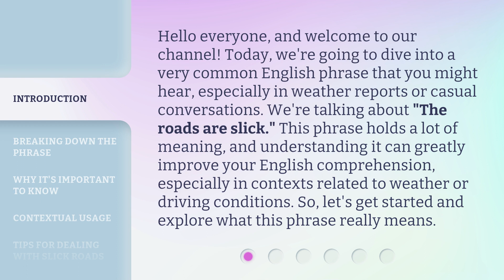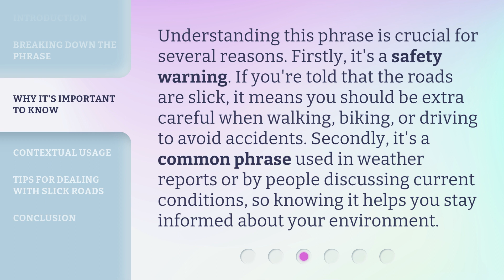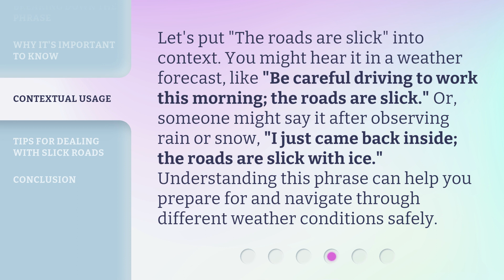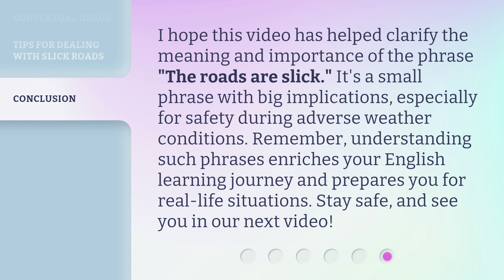Understanding "The Roads Are Slick": A Guide for English Learners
Navigating Slippery Roads: English Learner's Guide • Learn the nuances of the English phrase 'The Roads Are Slick' in this informative guide for non-native speakers. Master the art of understanding idiomatic expressions with ease!

00:00 • Introduction - Understanding "The Roads Are Slick": A Guide for English Learners
00:41 • Breaking Down the Phrase
01:25 • Why It's Important to Know
01:53 • Contextual Usage
02:22 • Tips for Dealing with Slick Roads